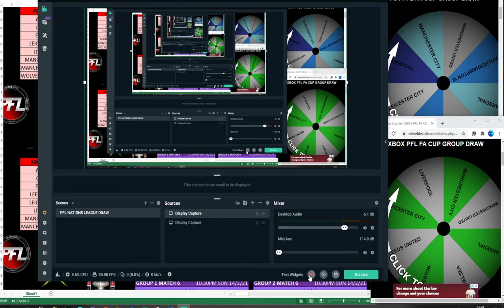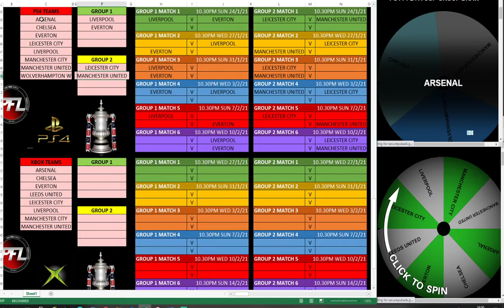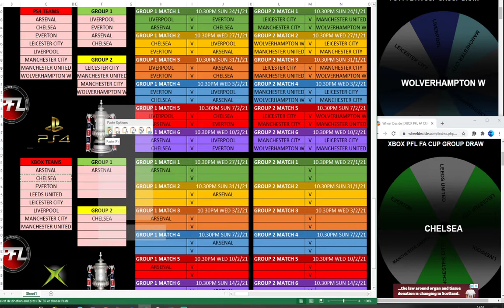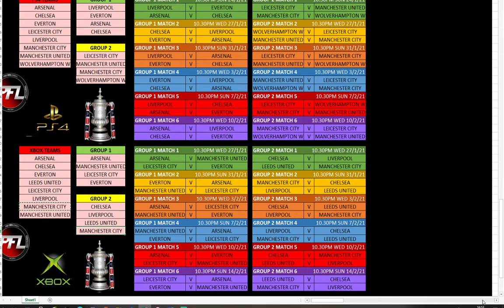PFL FA CUP DRAW FOR PS4 AND XBOX